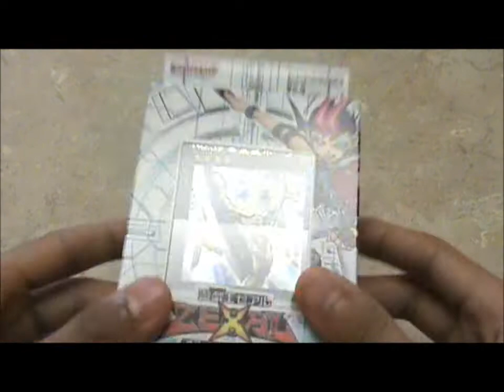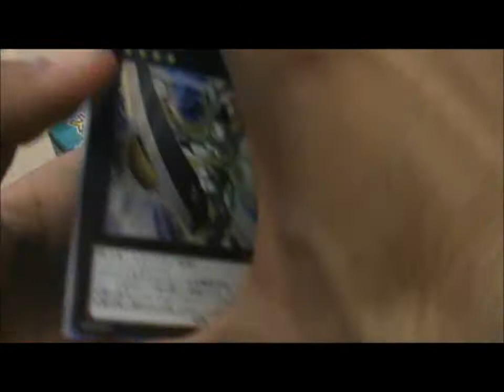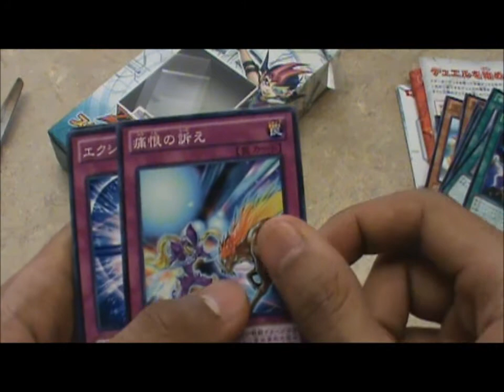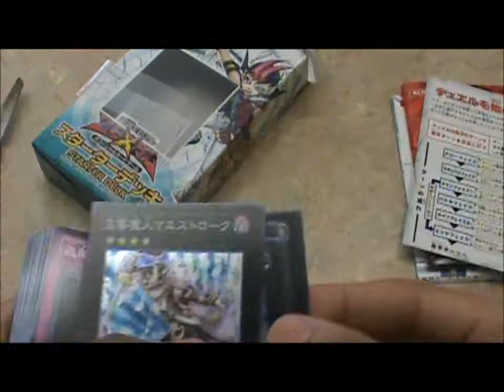遊戯王ゼアル オフィシャルカードゲーム スターターデッキ 開封!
遊戯王ゼアル スターターデッキ 開封動画です! 英語版はもう持っているので、日本語版をAmazonで買いました! カード名前を間違ってるとこがあります（笑）
Yugioh ZEXAL Starter Deck (Japanese ver.) unboxing!